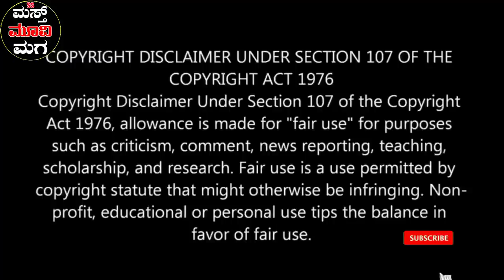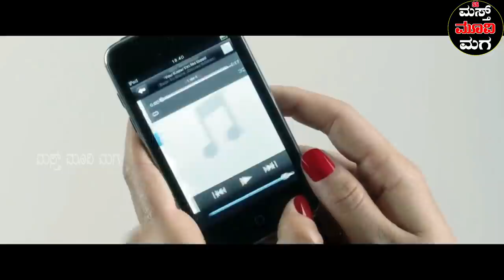ಒಬ್ಬ ಏರ್ ಹೋಸ್ಟೆಸ್ ಪ್ಯಾಸೆಂಜರ್ ಜೊತೆ ಅಫೇರ್ ನ ಇಡ್ಕೊಂಡರೆ | Full Movie Story Explained in Kannada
ಒಬ್ಬ ಏರ್ ಹೋಸ್ಟೆಸ್ ಪ್ಯಾಸೆಂಜರ್ ಜೊತೆ ಅಫೇರ್ ನ ಇಡ್ಕೊಂಡ |  The Red Thread Full Movie Story Explained in Kannada| Masth Movie Maga
Please Don't put copyright directly
   Hollywood movies Explained,
Hollywood movies Kannada explanation,
 movies Explained in Kannada,
Hollywood Movies Ending Explained In Kannada,